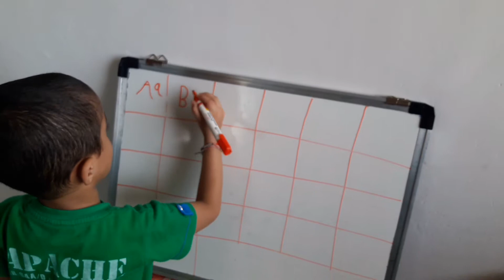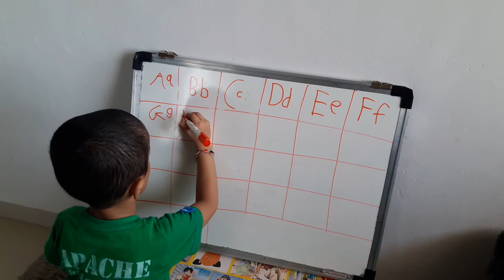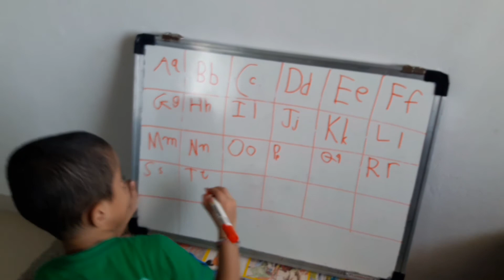ABCD writing / abc writing / abc writing capital letters / abc writing small letters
kids ABCD learnibg, kids ABCD writing

abcd abcd
abcd
abcd writing
abcd writing practice
abcd writer
abc
abc writing